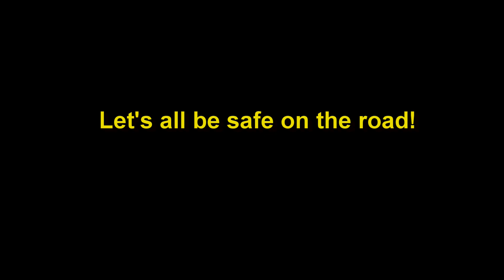Motorcycle Close Calls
Motorcycle cam footage showing close calls. Through my riding experience, I have come to the conclusion that when you ride you have to always  assume that people will not see you, or is out to get you. Some show questionable judgement on my part (from which I regard as valuable lessons), but most are simply drivers who are clueless and don't know how to drive. Stay safe, be alert and always ride within your limits.